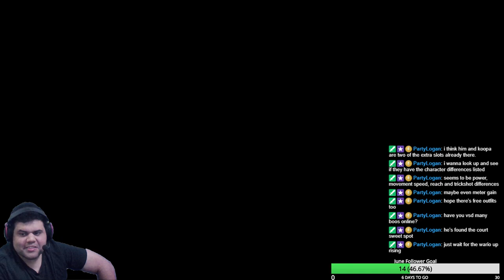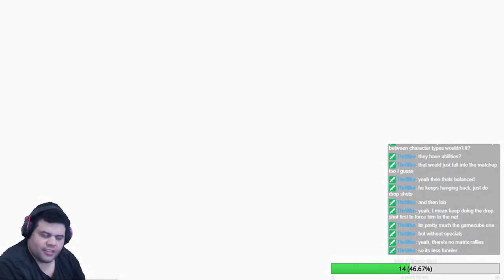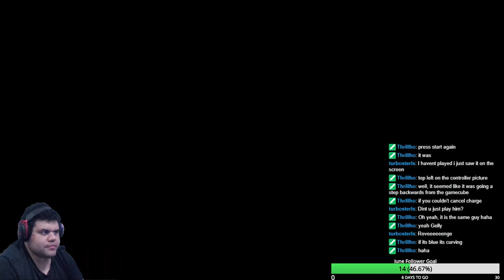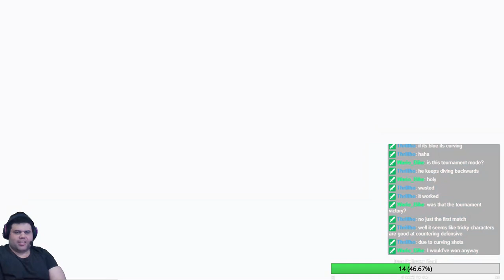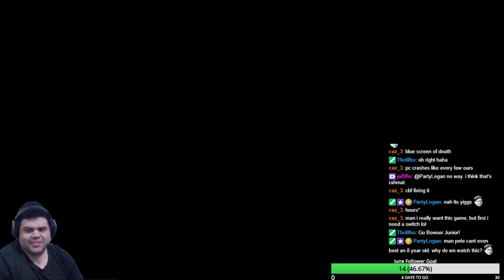Mario Tennis Aces - Climbing the Rankings (AUS) 1